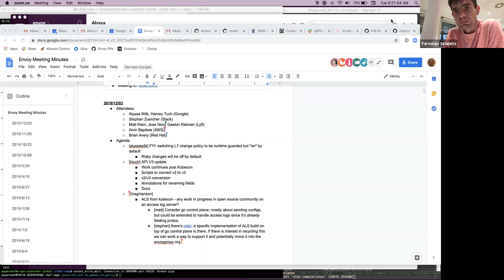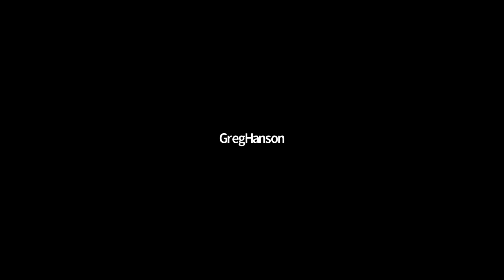Envoy Community Meeting 2019-12-03